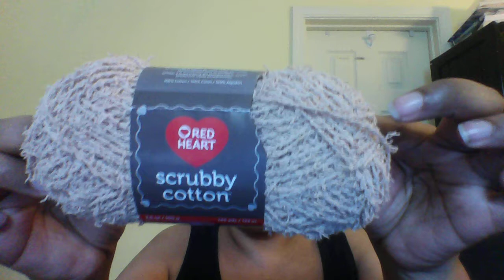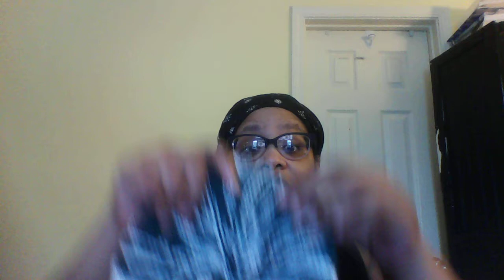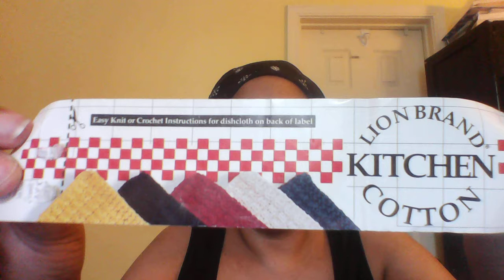Saturday Stitching #2: Only Dishcloths